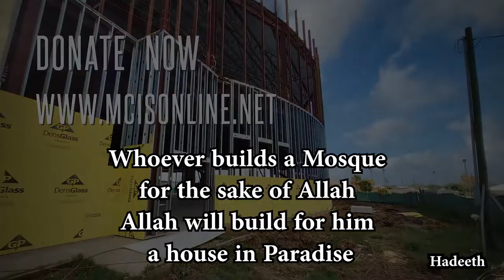MCIS New Building - State of the Project 2022 - English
Mishkah Center - Houston - Texas
Medical Center Islamic Society